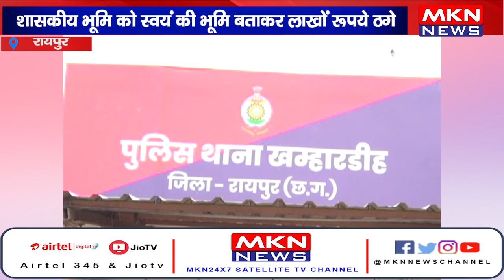रायपुर- शासकीय भूमि को स्वयं की भूमि बताकर लाखों रूपये की ठगी।